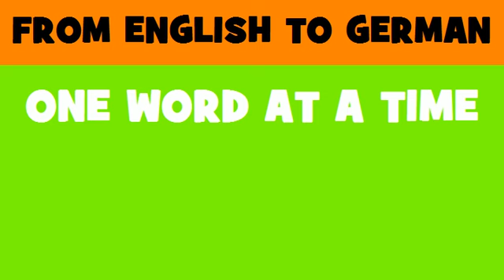DEUTSCH ENGLISCH = Schwimmbagger und Pumparbeiten